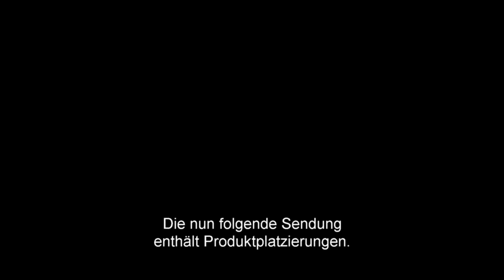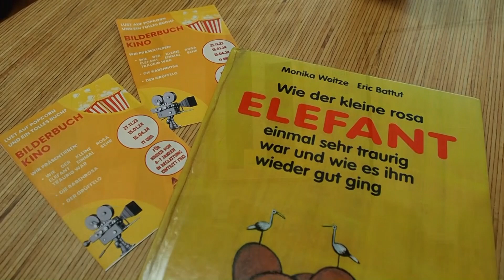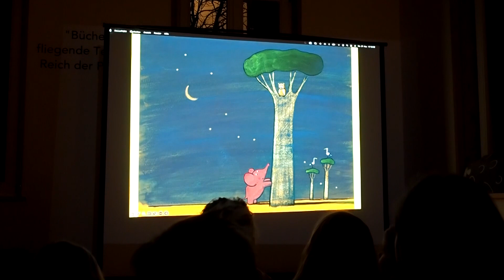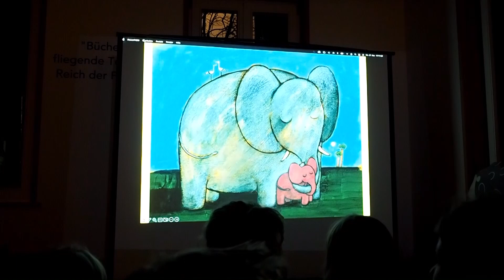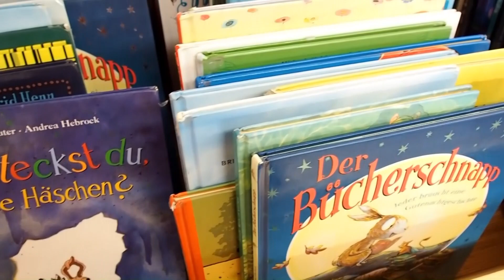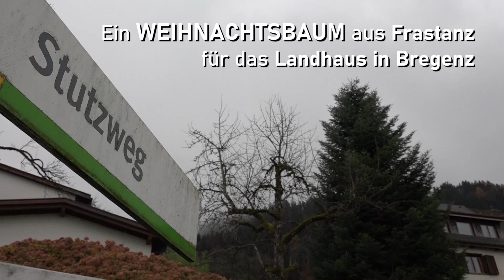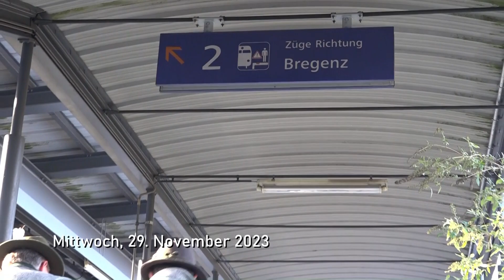Frastanz aktuell KW49 2023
Die Inhalte dieser Woche:

- Wochenblick
- DabeiXi: "Bilderbuchkino" in der Bibliothek Frastanz
- Ein Weihnachtsbaum aus Frastanz für das Landhaus in Bregenz
- Renovierung Kapelle Maria Ebene